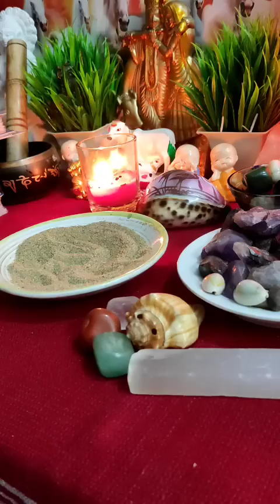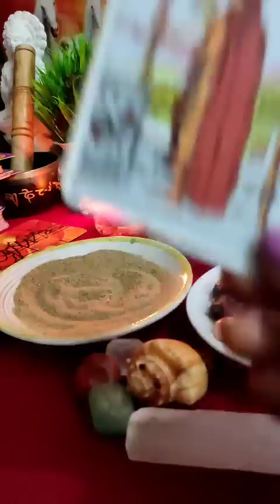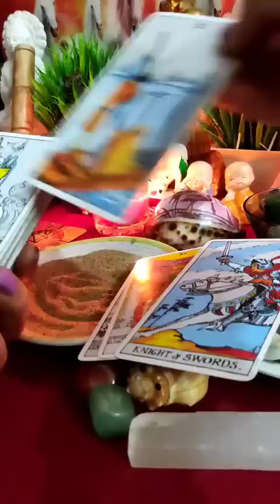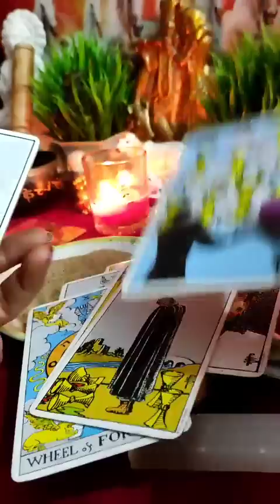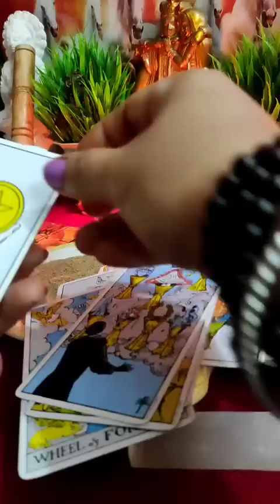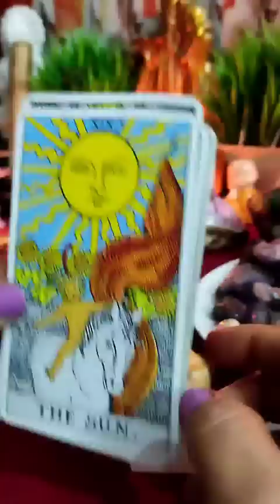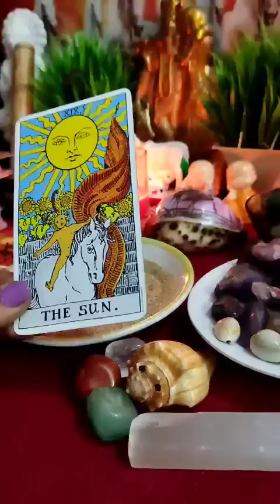[रेत भविष्यवाणी]⏳🔮All Signs: आपके पार्टनर की Current Energy⚡⚡|Timeless